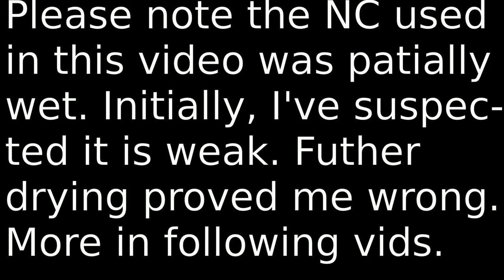Playing with nitrocellulose (guncotton)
I've nitrated ~2g of cotton cleaning pads, producing nitrocellulose (guncotton). I've tried to light it up, heat it to the autoignition temperature and light it up in my hand. The guncotton was still partially wet - I've done some more tests after another day of drying and it burned much quicker.